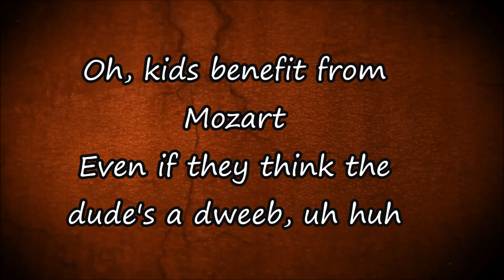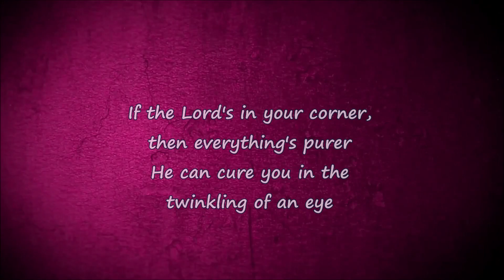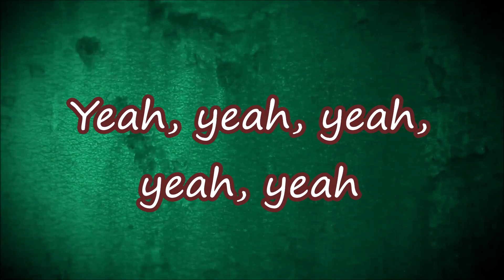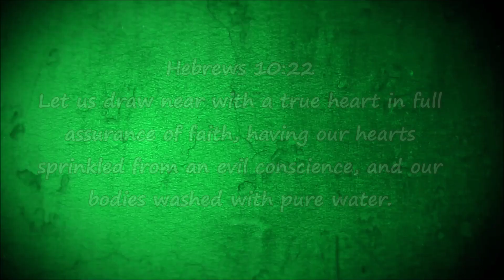ApologetiX Barroom Hitz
Barroom Hitz
Parody of "Ballroom Blitz" by The Sweet
(Titus 1:15)

Are you ready, Keith? Uh huh.
Stanley? Yeah! Ted? OK.
Alright, fellas, let's go!

Oh, kids benefit from Mozart
Even if they think the dude's a dweeb, uh huh
With "Twinkle Twinkle's" words changed
That guy could help you learn your ABC's
Oh, I see a man with the flag sing the National Anthem
In his eyes an incredible song
But the bar on the corner's where the poet and lawyer
Named Francis Scott Key got that music from

Oh, yeah, it was enlightening – everybody's rewriting
And the music they're spoofing – and they all starting new things!
And the plan of attack is give 'em Bible facts
With reworded tunes from barroom hits
And the Salvation Army and dinosaurs like Barney
Use converted tunes that's all our group did
Borrowed bits of barroom hits, borrowed bits of barroom hits

Oh, reaching out to unchurched
Teaching those who occupy the pews
If some may call us posers
I really feel there's nothing left to prove
And the monks in the black robes sang contrafactums
Their praises ascend to the sky
If the Lord's in your corner, then everything's purer
He can cure you in the twinkling of an eye

Oh, yeah, if you think Wesley
Would panic at Presley
Then on next Christmas Eve, please
Take a long look at "Greensleeves"

And Weird Al has accordions we use a concordance
When converting tunes with borrowed bits of barroom hits

And the girl Fannie Crosby employed that quite a lot
She used converted tunes that's all our group did
Borrowed bits of barroom hits

Let's fix the barroom hits, let's fix the barroom hits
Yeah, fix the barroom hits!

Titus 1:15
To the pure, all things are pure, but to those who are corrupted and do not believe, nothing is pure. In fact, both their minds and consciences are corrupted.